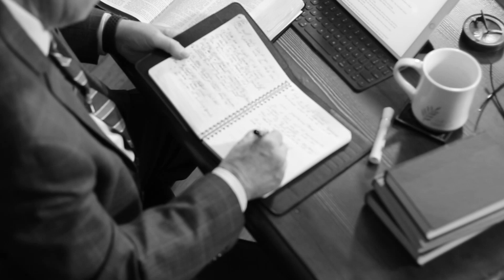Walking in Faith and Victory Broadcast | How to Receive from God | Part 3 | 4/16/24